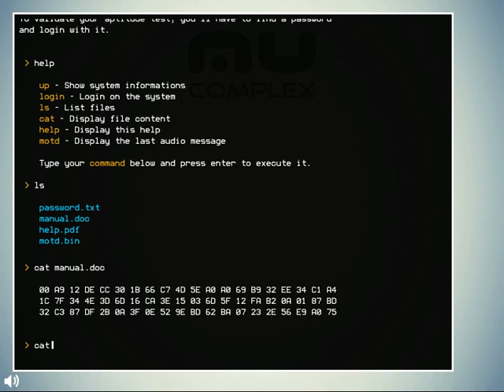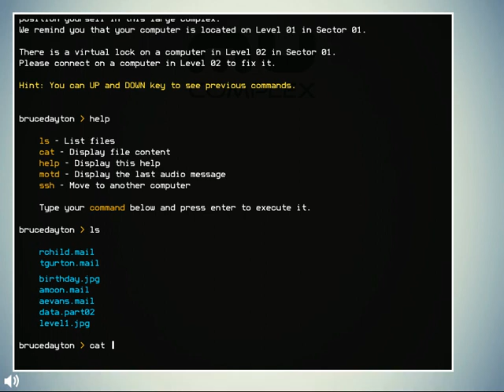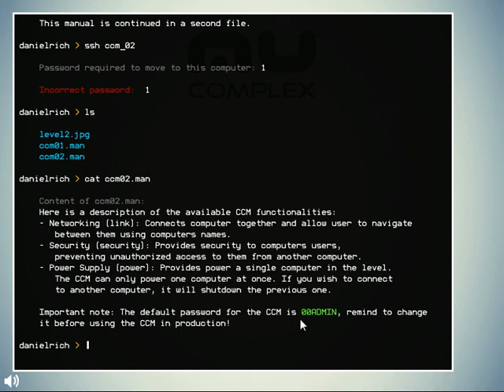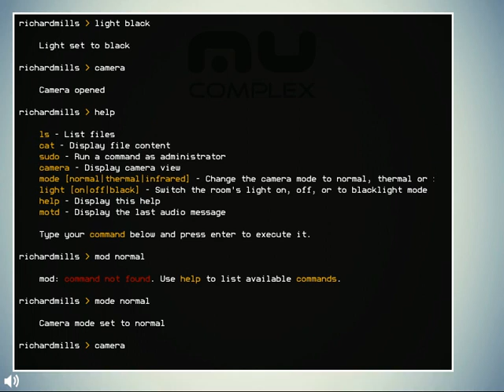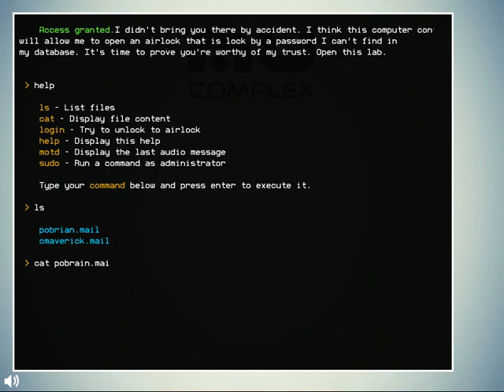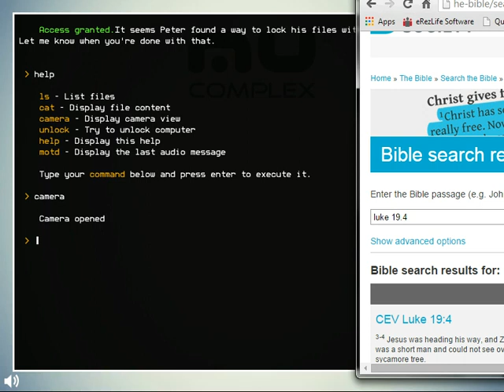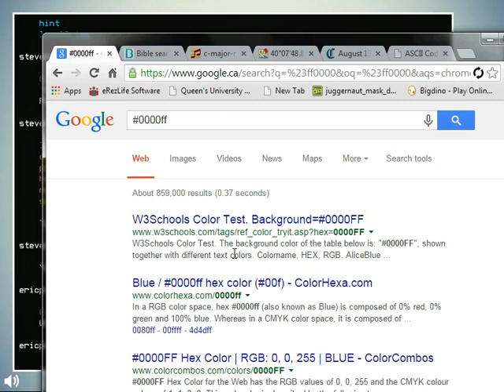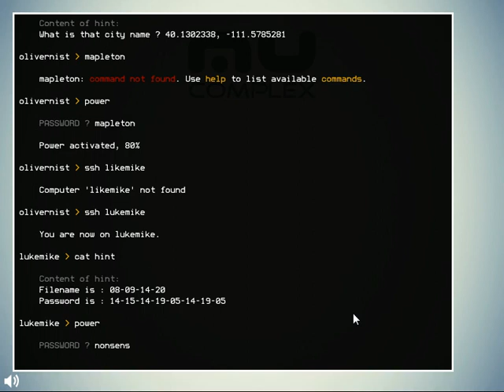Mu Complex Episode 1 Walkthrough w/Solutions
Fun programming puzzle game by Studiocime on Kongregate